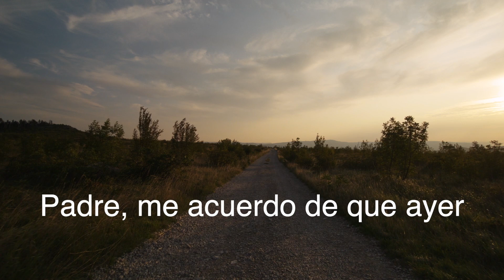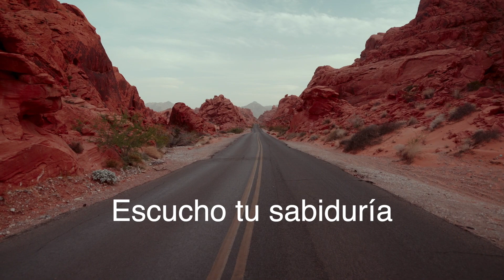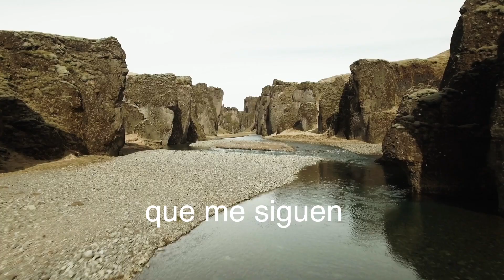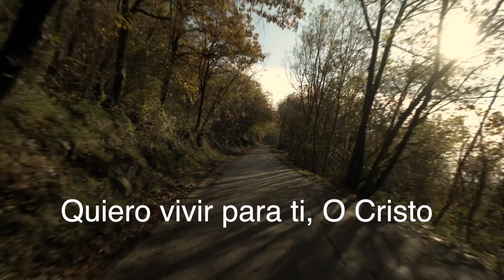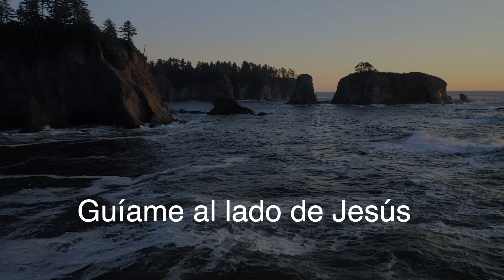Guíame en tu Camino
La canción es una oración honesta pidiendo ayuda a Dios para permanecer en el camino angosto de seguir a Jesús. Hay todo tipo de poderes espirituales y filosofías que pueden distraernos de permanecer en el camino de la vida. Dios nos da gracia para resistir la tentación. Él nos libra del mal y de las tinieblas.